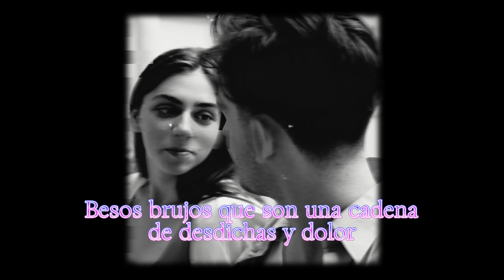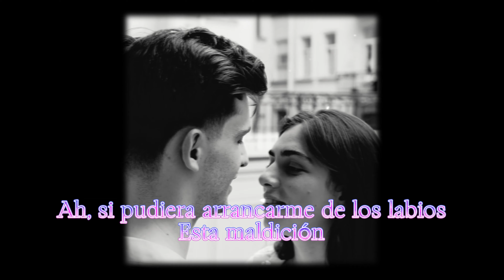Besos brujos Julio Jaramillo